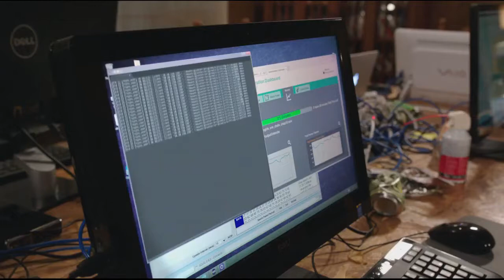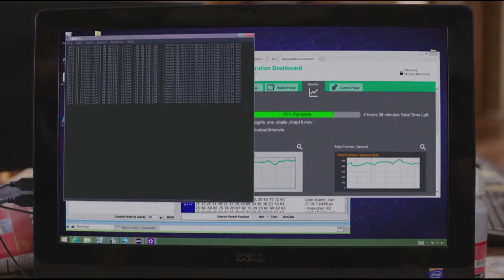Telegram НЕ РАБОТАЕТ! Что с телеграмм???? Включение из офиса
прямое включение из офиса. telegram не работает что с телеграм